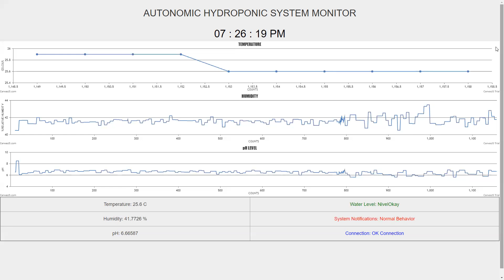AWS Hydroponic System Monitor + MQTT HTML PHP JAVASCRIPT AJAX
This is my Monitor implementation for an Hydroponic System using AWS IoT with MQTT communication and  HTML, PHP, JAVASCRIPT, AJAX